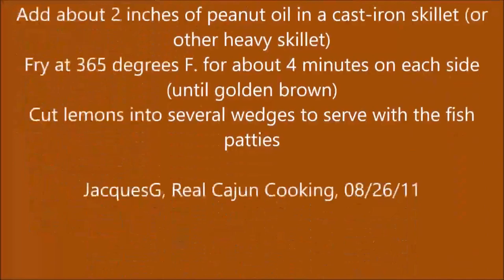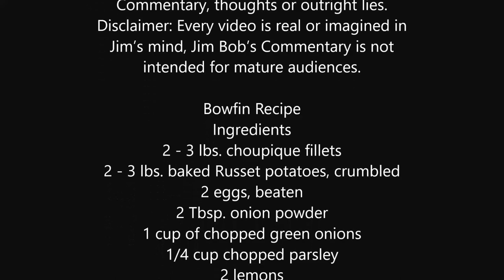Bowfin Franchise Opportunities